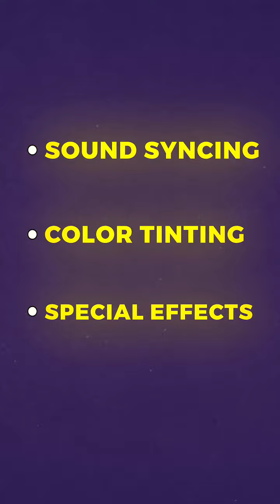Dorothy House Media: Celebrating Alice Guy-Blaché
🎬 Honoring Alice Guy-Blaché, a revolutionary filmmaker with over 1000 films, who reshaped cinema. At Dorothy House Media, her legacy inspires us to capture your brand's essence with passion and innovation in videography. 🎥✨